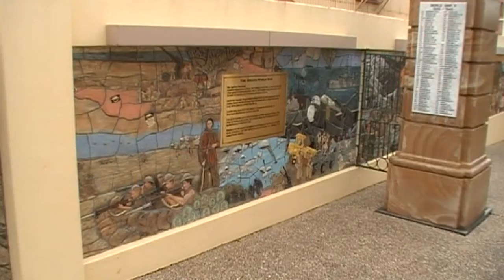a country getaway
Hey guys! Last day in Gympie so thought I'd better do a bit of a whirlwind tour and show you guys around! Back to Brisbane to get my social butterflying on!